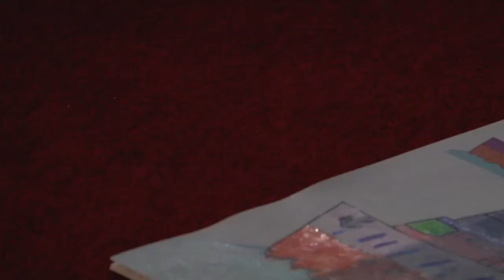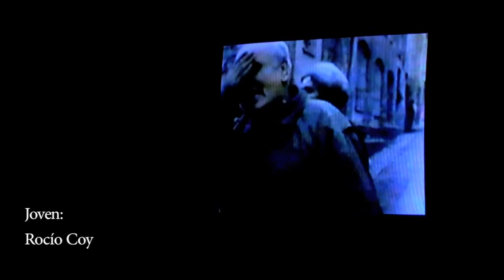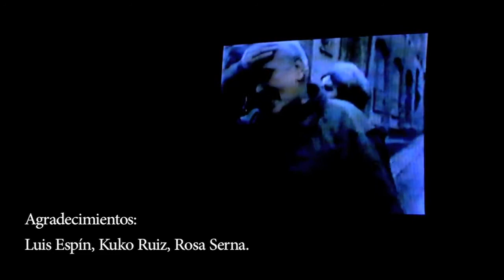Maleek - Rosas De Sarajevo (official video).